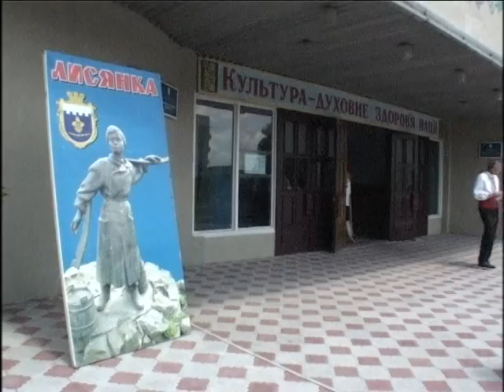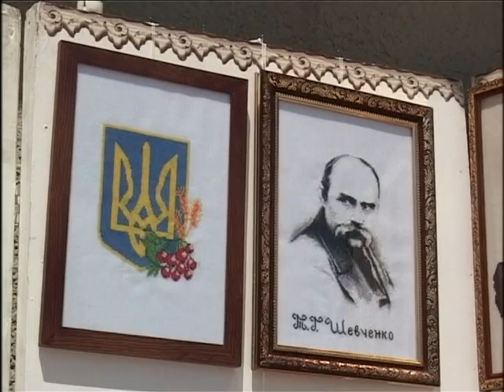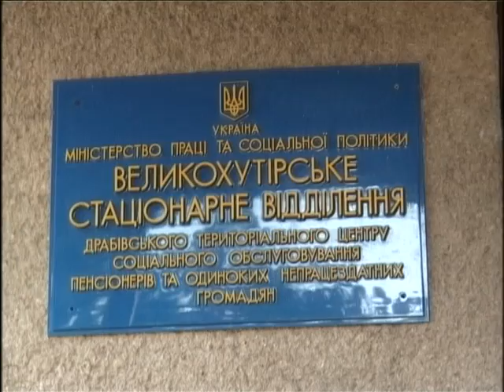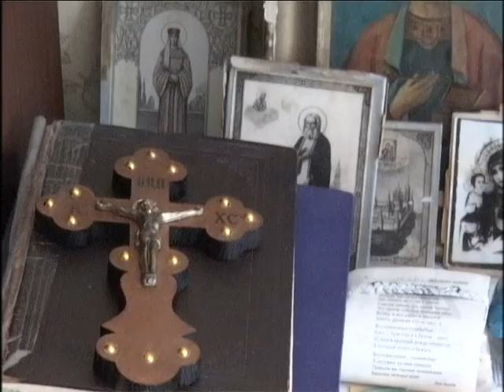"Фольк music" - Випуск № 253 (07 09 14) частина 2